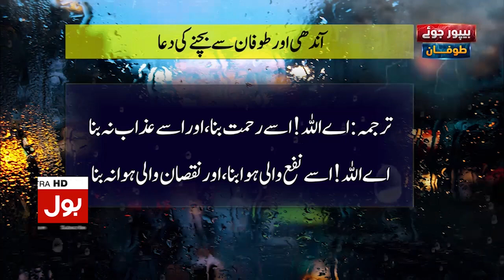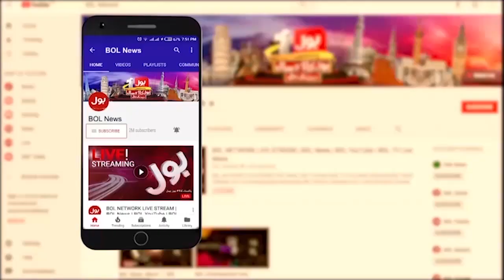How Much Rain Will Affect Karachi? | Agha Baheshti Prediction | BOL Prediction